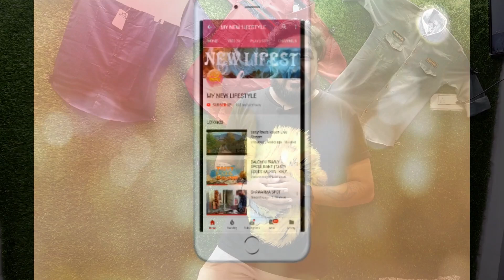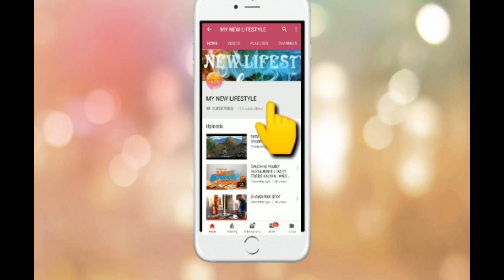सबसे सस्ते जीन्स पैंट ₹120 मुंबई में || Jeans Wholesale Market In Ulhasnagar(MUMBAI) || MD GARMENTS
BRANDED JEANS & SHIRTS

BEST BRANDED CLOTHES WHOLESALE SHOP IN ULHASNAGAR.

ALL KINDS OF BRANDED JEANS & SHIRTS   AVAILABLE HERE .

M.D. GARMENTS
Shop no 1 , sai jeevan jyot complex,
behind basant bahar, Ulhasanagar 5,
Mumbai.